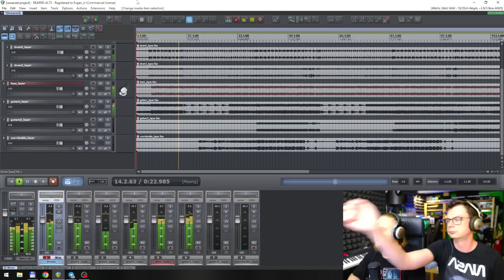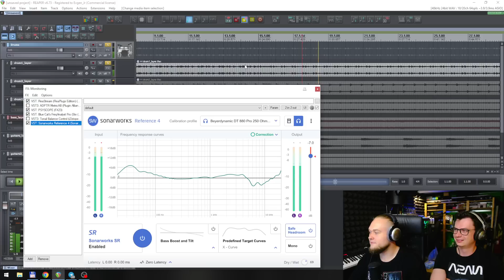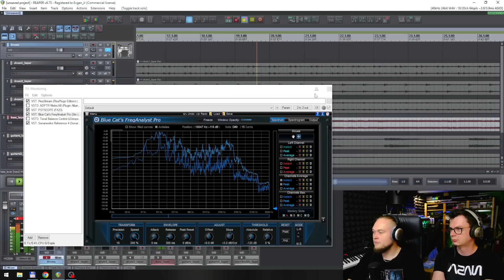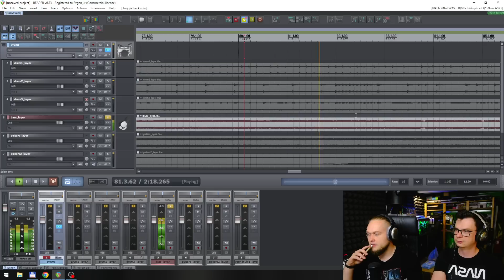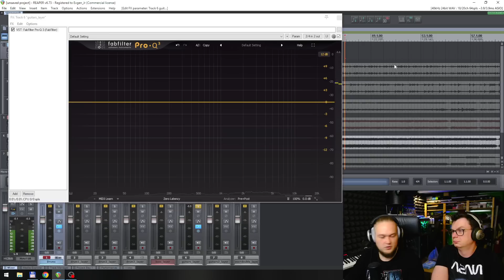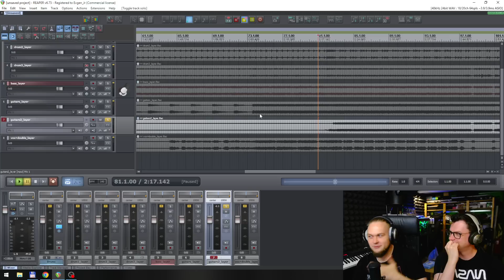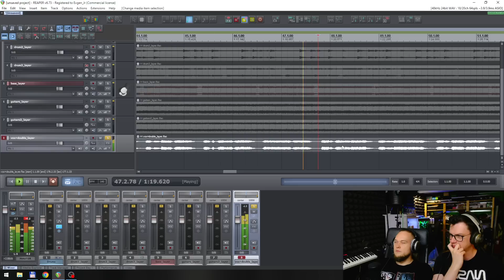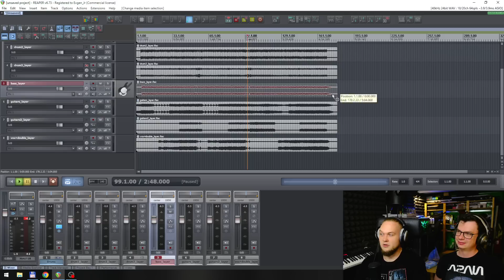Слушаем исходники Nirvana - Smells Like Teen Spirit! А что там у них?